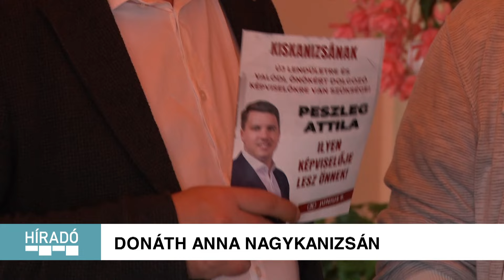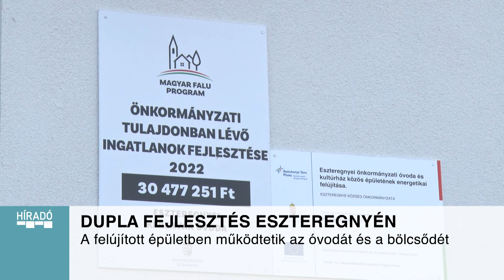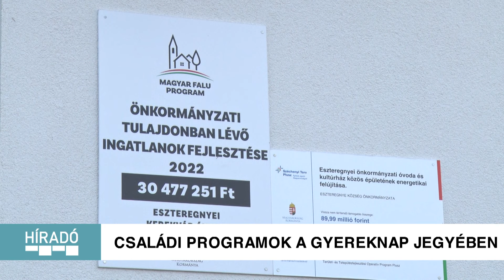Kanizsa TV - Híradó 2024.06.04.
00:00 BEVEZETŐ
00:55 EGYRE SZÉLSŐSÉGESEBB IDŐJÁRÁS
03:27 FIÓKÁKAT MENTETTEK
05:56 CSALÁDI NAP MIKLÓSFÁN
07:32 DONÁTH ANNA NAGYKANIZSÁN
09:37 ZALAKAROS VÁLASZT
12:47 CSALÁDI PROGRAMOK A GYEREKNAP JEGYÉBEN
14:28 NYÁRI VERSENYEKRE KÉSZÜLTEK
16:34 GYEREKNAPI HORGÁSZVERSENY